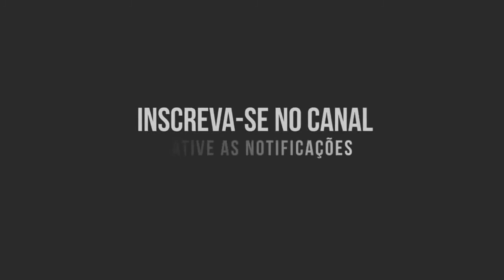VLOG: MEU ANIVERSÁRIO, AGRADECENDO AOS 500 INSCRITOS!!!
Olá pessoal espero que gostem de mais esse vídeo muito especial, comemorando o meu aniversário e agradecendo a todos pelo meus 500 inscritos, Deus abençoe todos vocês!